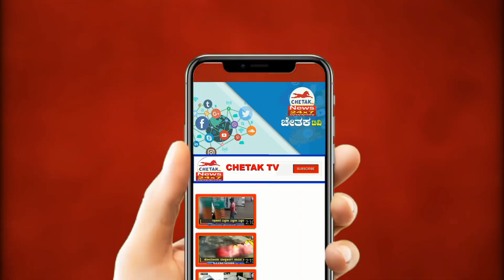| Chetak TV । ಮಕ್ಕಳಿಗೆ ಮೌಲ್ಯಯುತ ಶಿಕ್ಷಣ ಅಗತ್ಯ ಡಾ. ಭೀಮಾಶಂಕರ ,ಗುಳೇದ ಹೇಳಿಕೆ